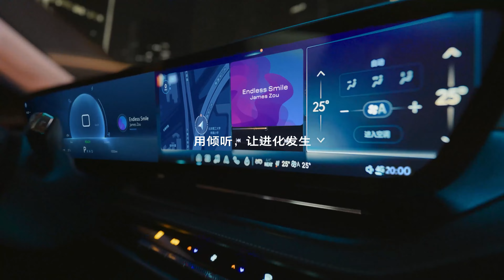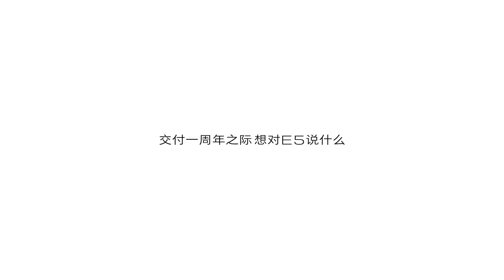2024 BUICK ELECTRA E5 Electric: Commercial Ad TVC Iklan TV Anuncio Publicitario Propaganda - China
BUICK ELECTRA E5 (Front Wheel Drive) spec:
Dimensions (mm): Length: 4892, Width: 1905, Height: 1681, 1684
Wheelbase (mm): 2954
Curb weight (kg): 2075, 2125
Gross weight (kg): 2570
Approach angle/departure angle (degrees): 17/19
Front/rear overhang (mm): 929/1009
Track (front/rear) mm: Front track: 1623 Rear track: 1625
Tire specification: 245/60 R18, 245/50 R20
Number of passengers (person): 5
Maximum speed (km/h): 180

In terms of power, it is equipped with:
- Permanent magnet synchronization electric motor by SAIC-GM Co., Ltd with power 180 kW (241 Hp), torque 330 Nm
- 0-100km/h acceleration time (s) 7.6
- 0-50km/h acceleration time (s) 3.4
- Ternary lithium-ion battery capacity 68.4 kWh, CLTC cruising range 545 km
- DC charging (30%-80%) 28min
-AC charging (0-100% full) (h)
--11kW three-phase AC -
--7.2kW single-phase AC 10.8
-Power consumption per 100 km(kW·h) 13.5
-BEV Heat dual heat source heat management system

- Permanent magnet synchronization electric motor by SAIC-GM Co., Ltd with power 150 kW (201Hp), torque 330 Nm
- 0-100km/h acceleration time (s) 8.6
- 0-50km/h acceleration time (s) 3.5
- Ternary lithium-ion battery capacity 79.7 kWh, CLTC cruising range 620 km
- DC charging (30%-80%) 27min
--11kW three-phase AC: 7.7
--7.2kW single-phase AC: 12.9

This model can be optionally equipped with an ETC on-board device. The vehicle is equipped with an automotive event data recording system (EDR). 1. Optional: sunroof, rearview mirror, rim, radar, camera, front security, grille; 2. ABS model: IBC2, ABS manufacturer: ZF Automotive Systems (Shanghai) Co., Ltd.; 3. Energy storage device (type: ternary lithium-ion battery; Single manufacturer: Times SAIC Power Battery Co., Ltd.; Assembly manufacturer: SAIC-GM Wuhan Branch); 4. Drive motor (rated power: 85kW; Peak power: 180kW)